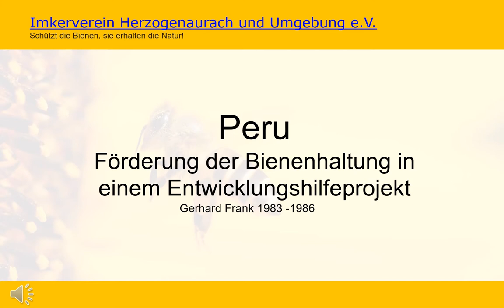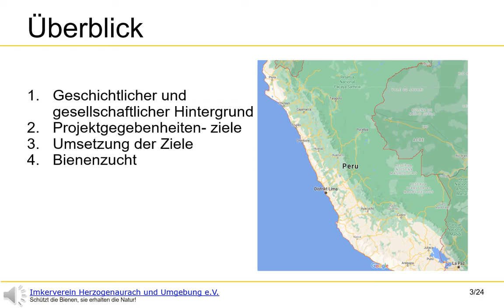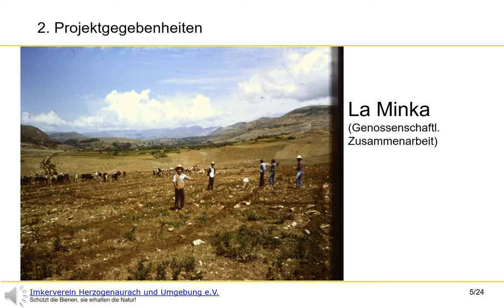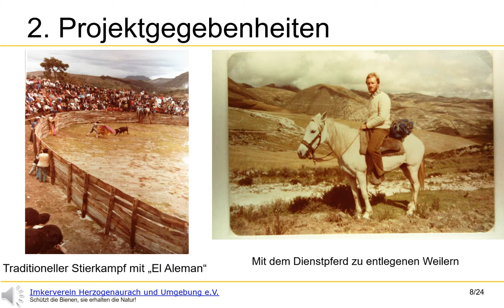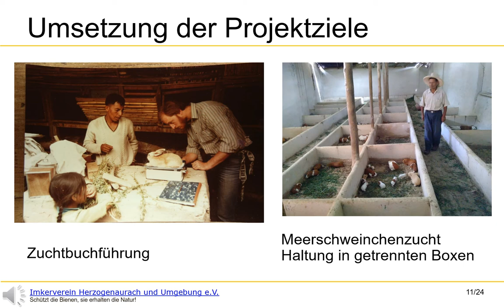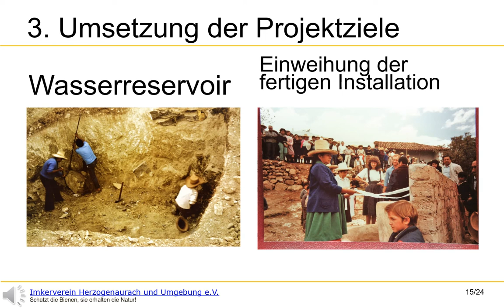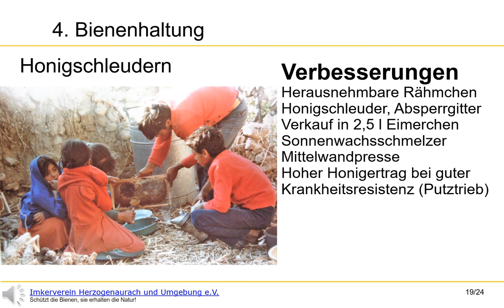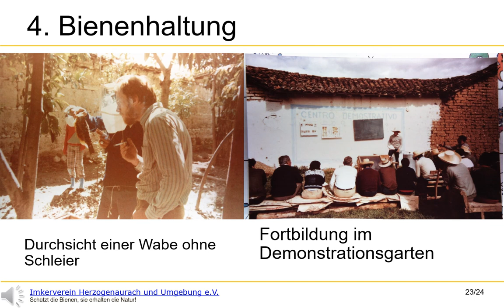Präsentation Bienenzucht in Peru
This video gives insight of a development project in Peru that also included beekeeping